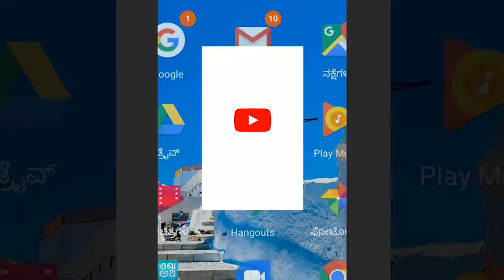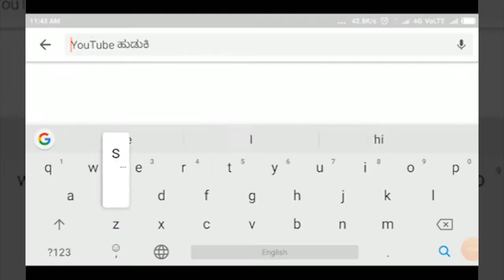RAIBAG -ತಾಲೂಕು ಪಂಚಾಯತಿ ಯ ಸಾಮಾನ್ಯ ಸಭೆ||SATYAM TV KANNADA